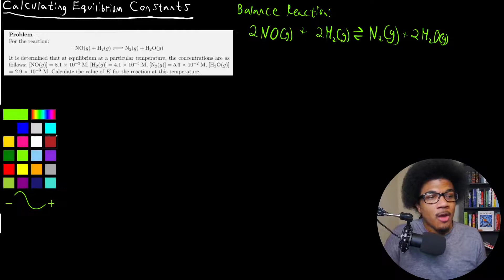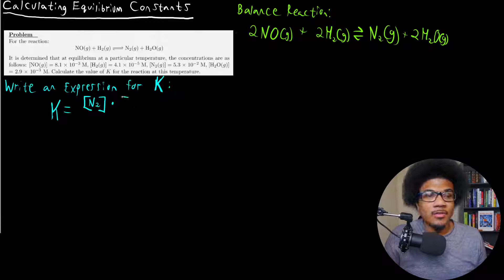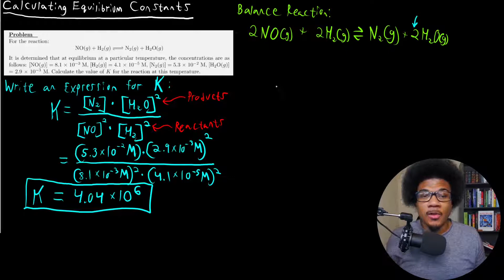Calculating Equilibrium Constants | General Chemistry II | 7.3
Chemistry lecture discussing examples of calculating equilibrium constants. We go through two explicit examples of reversible reactions at equilibrium. Additionally, we discuss the interpretation of the equilibrium constant in the context of whether equilibrium favors the products or the reactants.